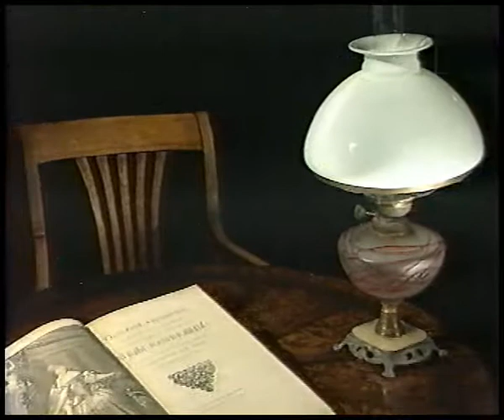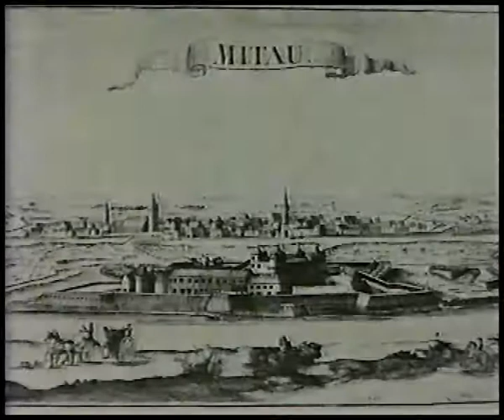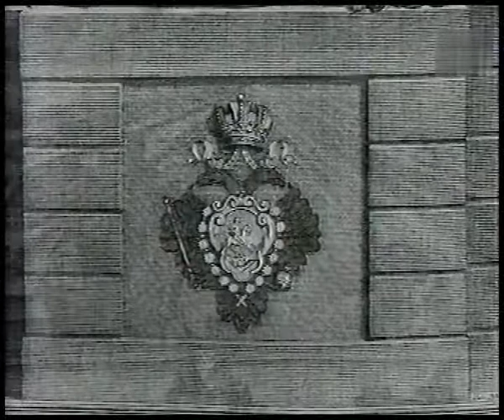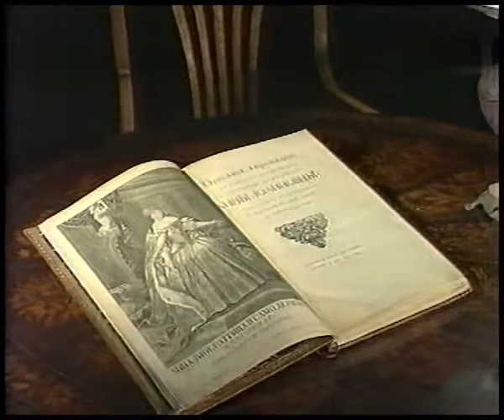Луи Каравак Портрет императрицы Анны Иоановны | Русская живопись | Третьяковская галерея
Одна из серий великолепного документального сериала «История одного шедевра», посвященная великому русскому художнику – Луи Караваку, его творчеству и картине «Портрет императрицы Анны Иоановны», - одна из самых известных работ художника.

Луи Каравак - французский живописец, переселившийся при Петре Великом в 1716 в Россию и ставший придворным художником, один из наиболее значимых представителей россики.

Родился: 31 января 1684 г.
Умер: 9 июня 1754 г. (70 лет), Санкт-Петербург